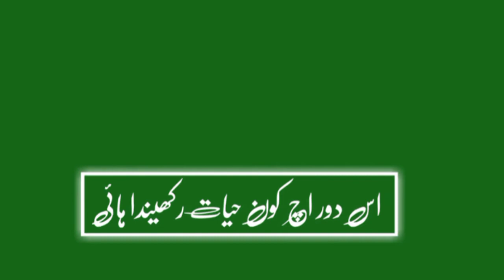new trending punjabi sad poetry green screen status whatsapps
sad punjabi poetry status whatsapps